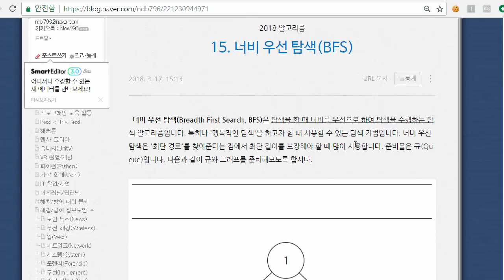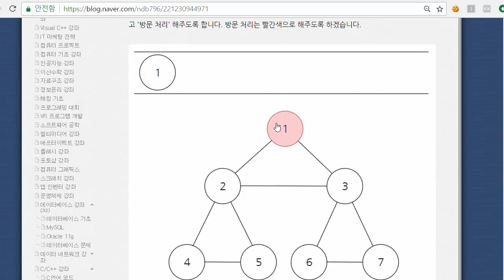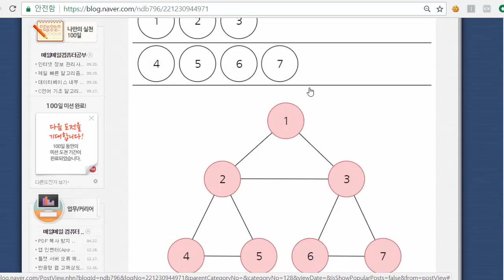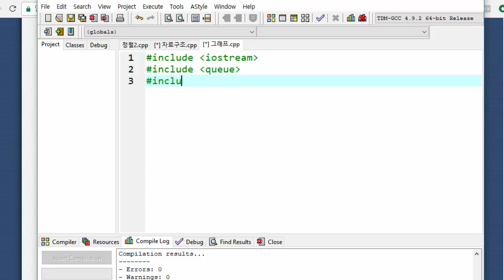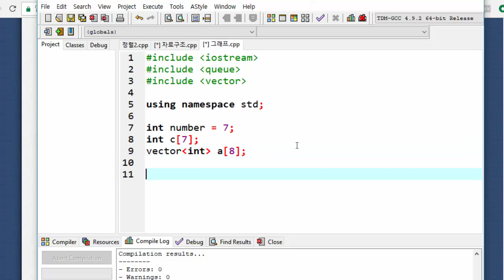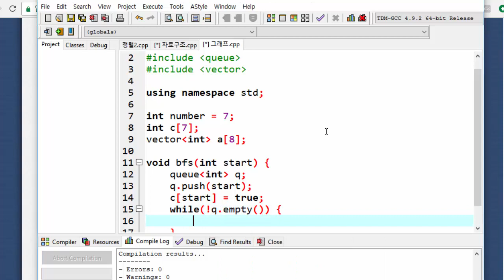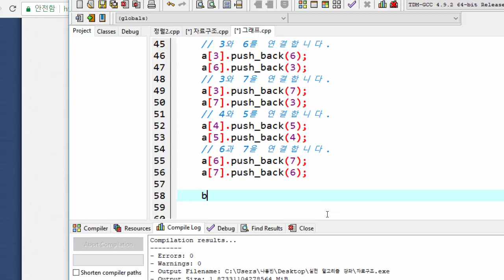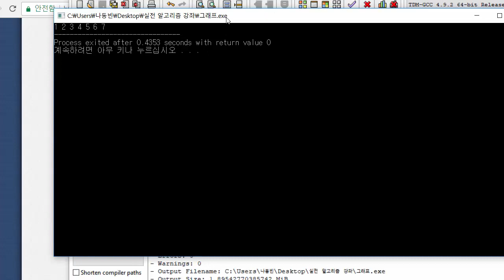16강 - 너비 우선 탐색(Breath First Search) [ 실전 알고리즘 강좌(Algorithm Programming Tutorial) #16 ]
16강 - 너비 우선 탐색(Breath First Search) [ 실전 알고리즘 강좌(Algorithm Programming Tutorial) #16 ] 강의 동영상입니다. 이번 시간에는 너비 우선 탐색 기법에 대해 공부하는 시간을 가집니다. 너비 우선 탐색은 흔히 BFS 알고리즘이라고도 하며 강의 시간에서 큐 STL을 이용해 함께 구현해봅시다.